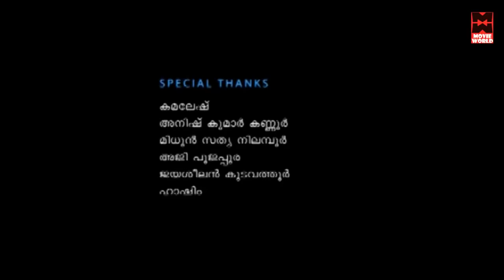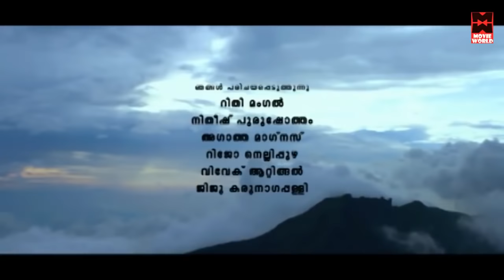ആ സമയത്താണ് ഞാൻ ശെരിക്കും ആസ്വദിച്ചു തുടങ്ങുന്നത് # Best Malayalam Full Movie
Follow Our Whatsapp Channel ആ സമയത്താണ് ഞാൻ ശെരിക്കും ആസ്വദിച്ചു തുടങ്ങുന്നത് # Best Malayalam Full Movie

Welcome to MS Media You Tube Channel

|| ANTI-PIRACY WARNING ||

*COPYRIGHT PROTECTED*